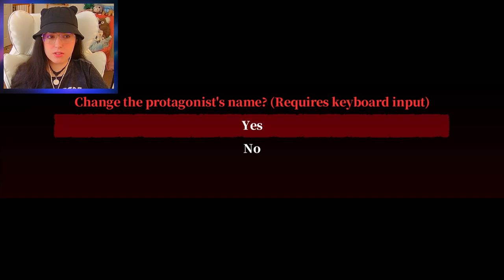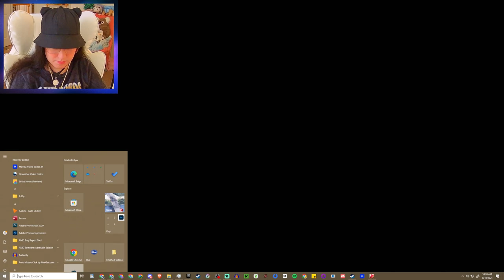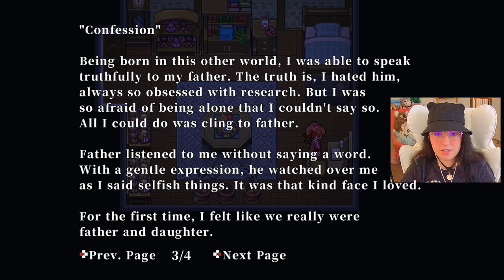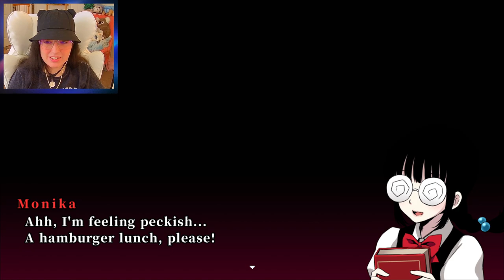She Cursed Her Entire School... •|• Misao - Part 1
Explore a school plagued by unnatural phenomena in this horror-adventure game revolving around the missing girl Misao. Improving upon 2017's "Definitive Edition" with refreshed graphics and support for HD resolutions, you can now experience the terror in a new form.

Misao - 2024 HD Remaster is a remastered version of ""Misao: Definitive Edition"" (released in 2017). Not only have the graphics, user interface, and presentation been redone and updated for HD resolutions, new content has also been added, giving it a fresh feel.

This is a horror-adventure game that tells the story of the missing girl Misao. Explore a ghastly school pulled into another world, and seek the truth of what happened to your classmate.

The quiet, plain, and reclusive Misao was often the target of bullies.
And three months ago, she suddenly went missing.
Ever since that day, there have been all kinds of unnatural events around campus.
Rumor has it that it's Misao's ""curse""...
And when the school transforms into a terrifying and otherworldly place, that rumor is proven true.